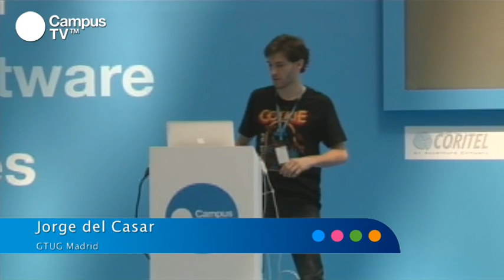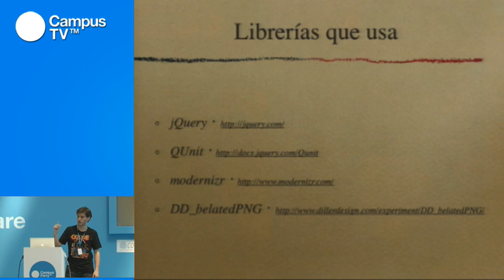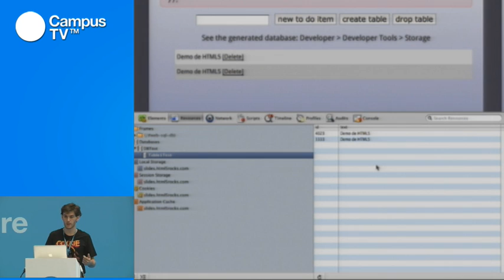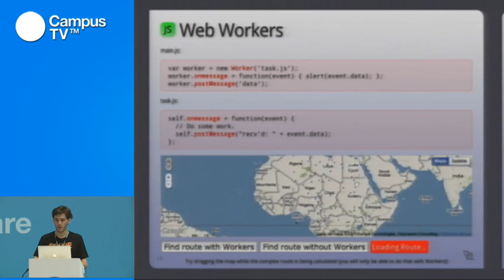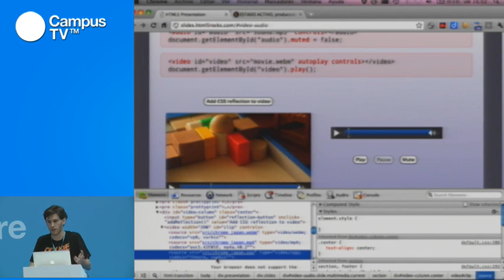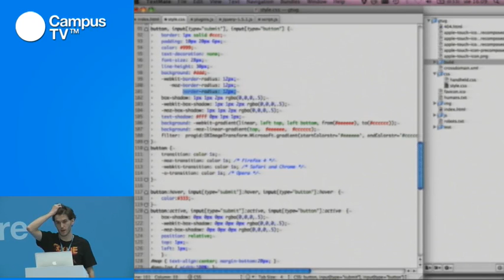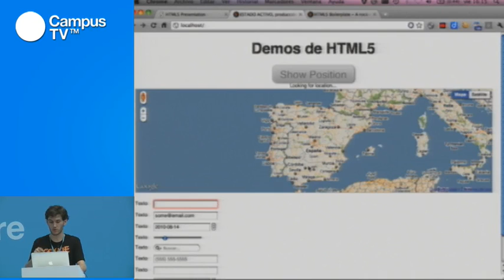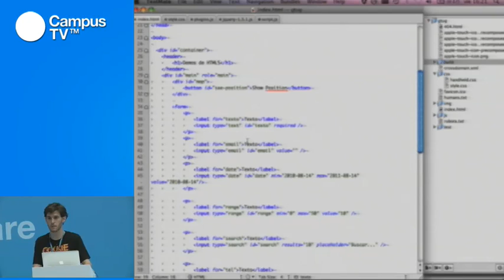CPES15 - HTML5 (1/2)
En poco tiempo, la nueva revisión del código html5 ha conseguido cautivar a los programadores. A pesar de que no supone un cambio radical con respecto a las anteriores versiones, sí que logra simplificar el trabajo y facilitar la inclusión de elementos multimedia. Si quieres conocer más a fondo cómo programar con html5 y aprender a resolver los problemas más típicos, no puedes perderte este taller.

Ponente: Jorge del Casar. Desarrollador web desde 2003, centrado en la parte de desarrollo de interfaz de usuario. Pertenece al Madrid Google Technology User Group.